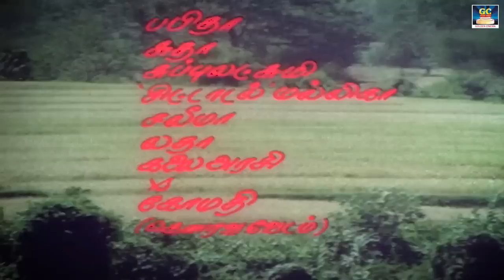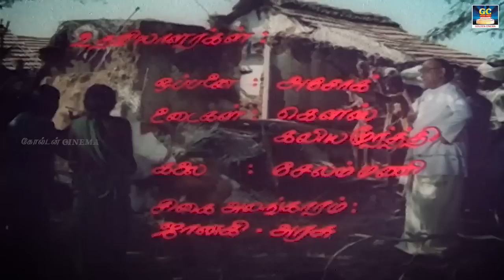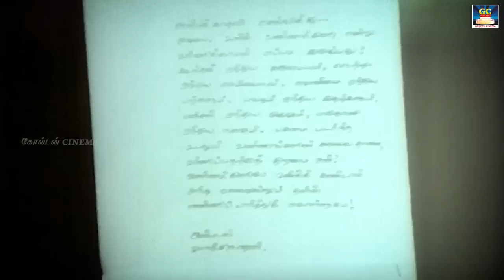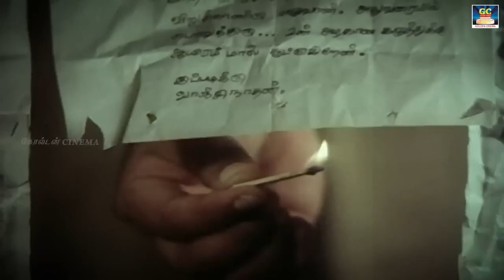நட்பு திரைப்படம் | Natpu Full Movie | Karthick, Sripriya, Radha Ravi, Senthil | Ilayaraja Music | HD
Cast : Karthik, Sribharathi, Sripriya, Radha Ravi, Senthil, Gandhimathi, Charle